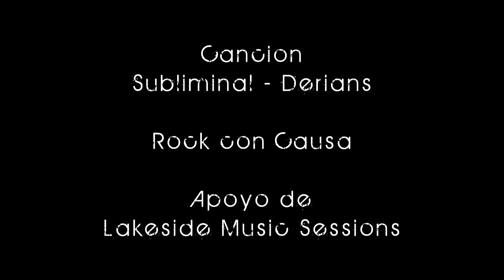Rock con Causa // Lakeside Music Sessions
Tomas de algunas bandas del rock con causa que se llevo a cabo en abels bar.

Cancion Subliminal de Derians  (Tijuana)